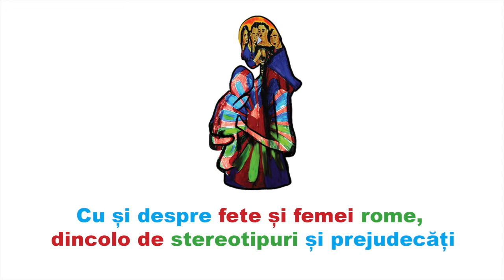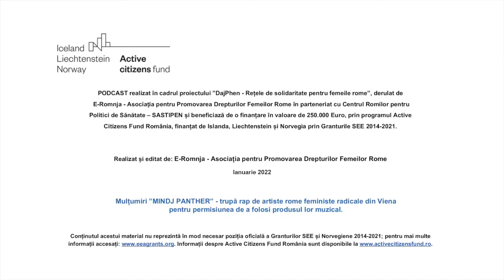Episodul #7 - videopodcast ”Cu și despre fete și femei rome”, invitată Adelina Gușă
Episodul #7 - videopodcast realizat de Asociația E-Romnja în cadrul proiectului ”DajPhen - Rețele de solidaritate pentru femeile rome” derulat de E-Romnja în parteneriat cu Centrul Romilor pentru Politici de Sănătate - SASTIPEN cu sprijinul Active Citizens Fund România, program finanțat de Islanda, Liechtenstein și Norvegia prin Granturile SEE 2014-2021.

Conținutul acestui material nu reprezintă în mod necesar poziția oficială a Granturilor SEE și Norvegiene 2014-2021; pentru mai multe informații accesați Informații despre Active Citizens Fund România sunt disponibile la

Informații despre proiectul ”DajPhen - Rețele de solidaritate pentru femeile rome” sunt disponibile la